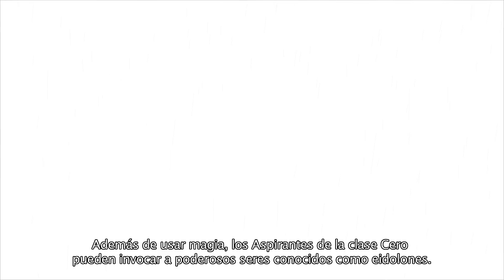Final Fantasy Type 0 - Una nueva clase (trailer gameplay).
Final Fantasy Type 0 - Una nueva clase (trailer gameplay). Este tráiler presenta algunos de los elementos con los que los fans esperan encontrarse en Final Fantasy Type 0, como son la historia y el entorno del devastado mundo de Orience, los catorce valientes miembros de la clase Cero, o el sistema de batalla cargado de acción, que cuenta con hechizos personalizables y la posibilidad de invocar poderosos eidolones.